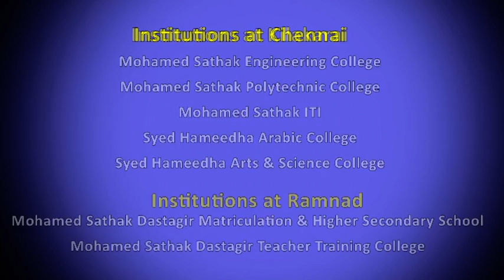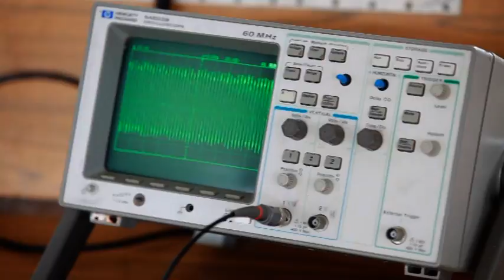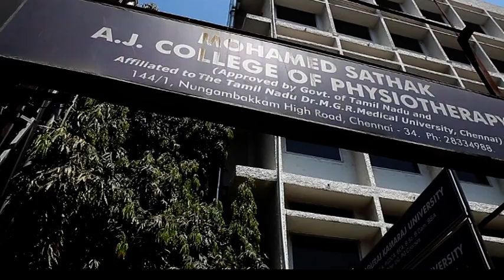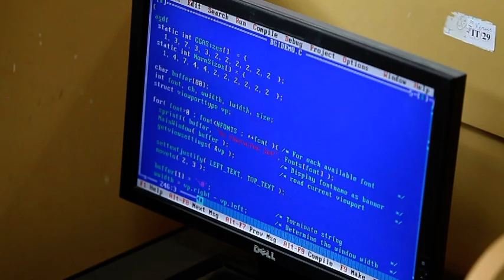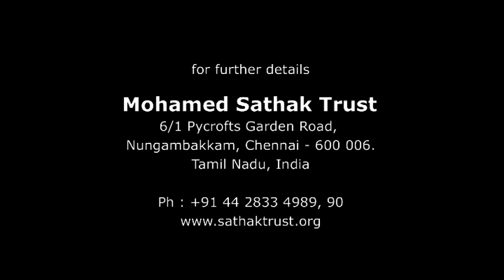VTS 01 1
SHASC ADVERTISEMENT